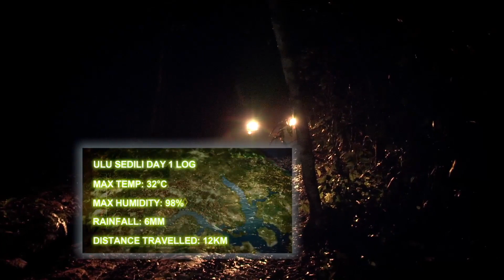Driving the world's most dangerous Jungle Road with Adrien Brody | Driven To Extremes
Driven to Extremes is the ultimate driving challenge, pitting A-list Hollywood actors, top motorsport racers and their cars against some of the most hostile places on Earth. Back in 2013, the production team behind Fifth Gear produced this documentary for the Discovery Channel, where Adrien Brody was challenged to drive on one of the most dangerous Jungles roads in the world. Enjoy for the first time on YouTube, in full, on the Fifth Gear channel.